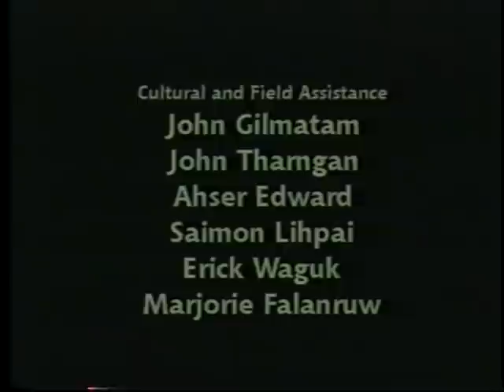Micronesian Mangroves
1999. Mangrove forests in the high Carolina islands of Micronesia provide wood and crabs, and protect coastlines from erosion and storm damage. They also protect coral reefs from sedimentation, provide nursery grounds for some fish species, and support the food chain that feeds many reef fish. This video explains how woodcutting can be managed to use and conserve the forest.